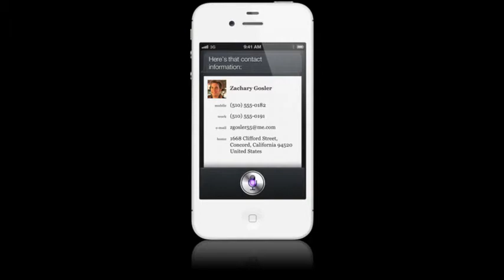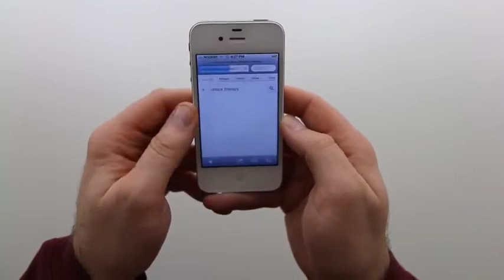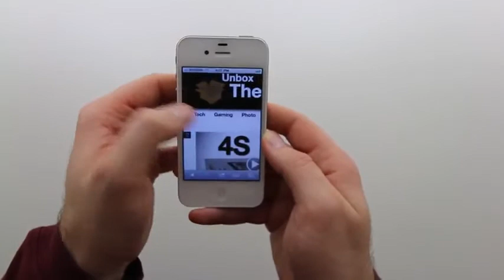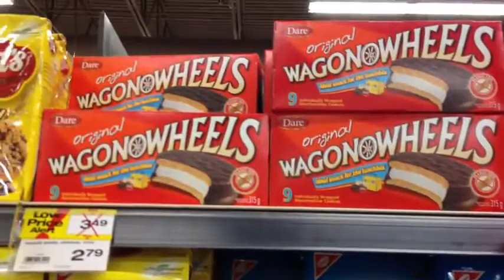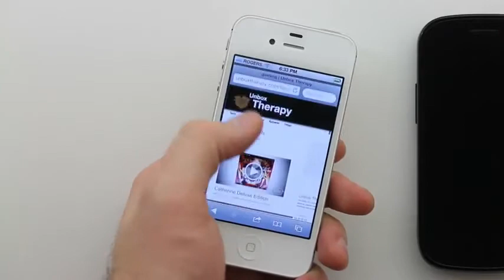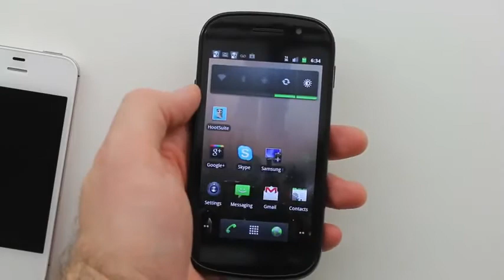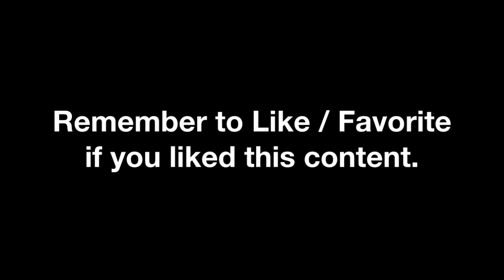How I won a FREE Ipod Touch!!!!!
Check out this blog for some links that always worked for me to win free stuff!